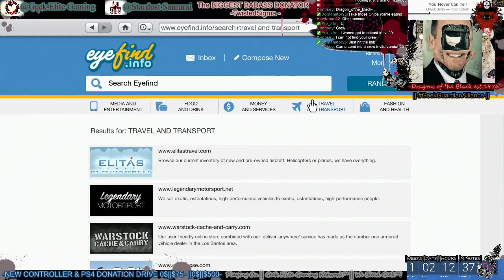DRAGON GRAND PRIX |420|Saturday Show (Part 11)